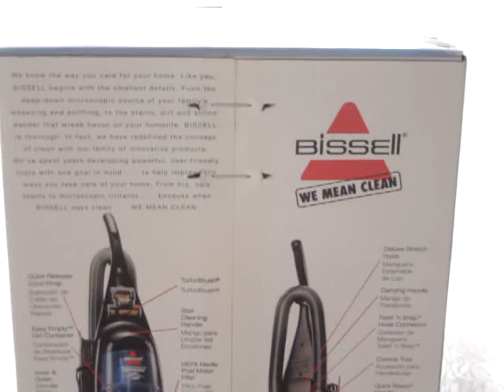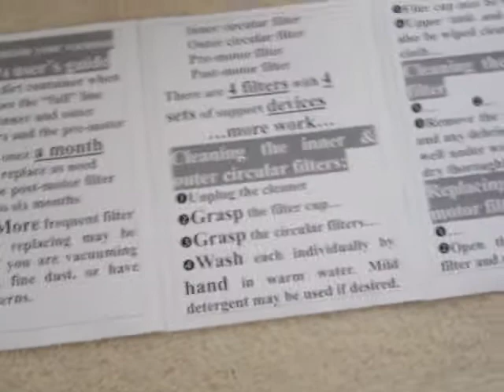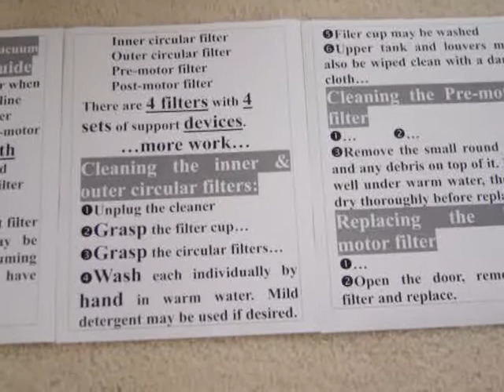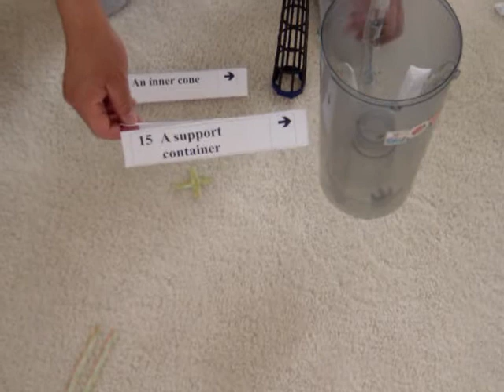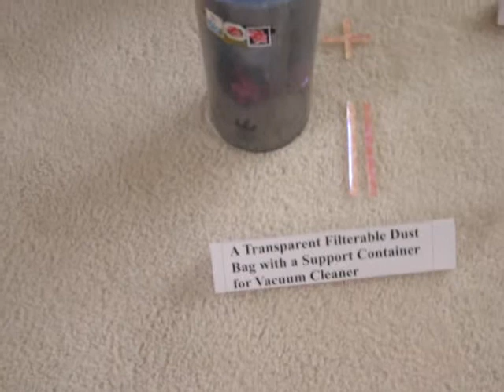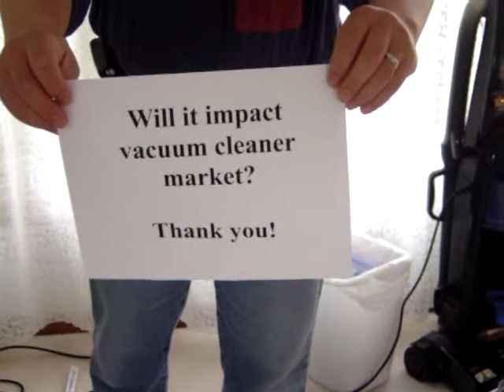A transparent filterable bag with support container for vacuum cleaner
A first transparent dust bag for vacuum cleaner.
No touch dirty
See through
clear and clean vacuum dust bag for your lovely wife.